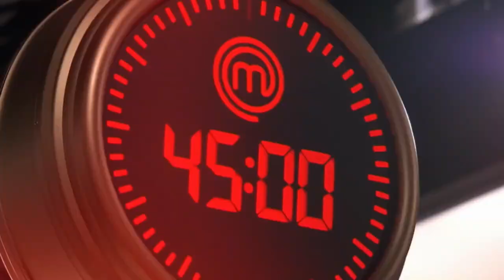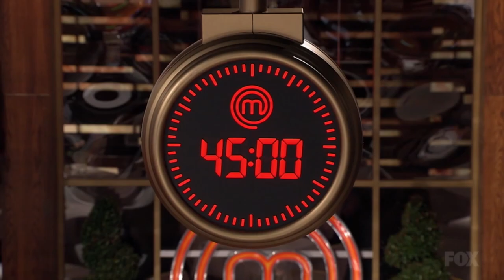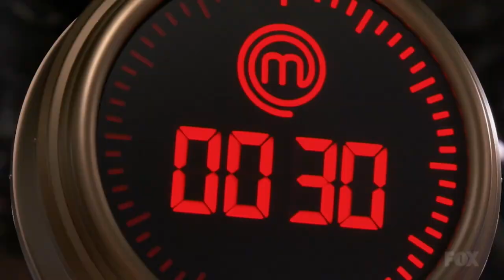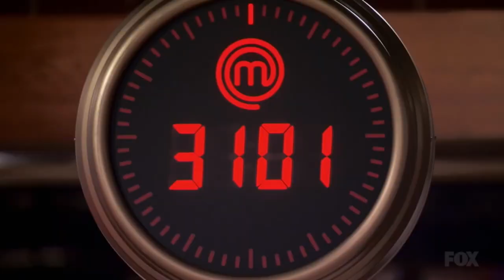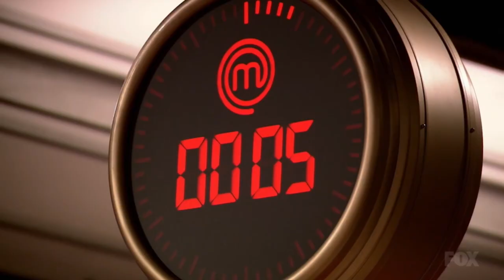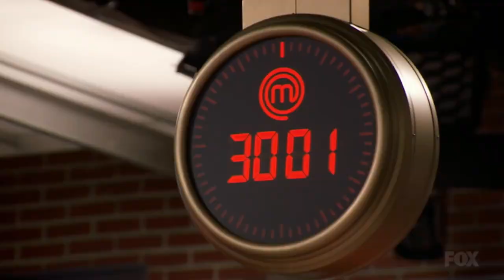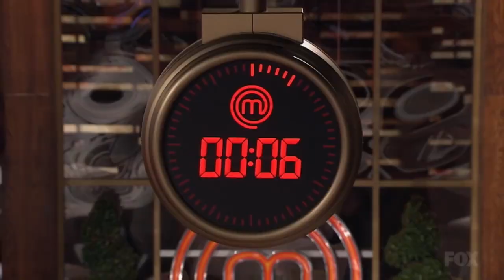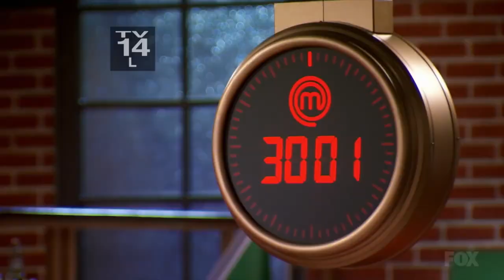Masterchef S18E02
Masterchef Season 18 Episode 2